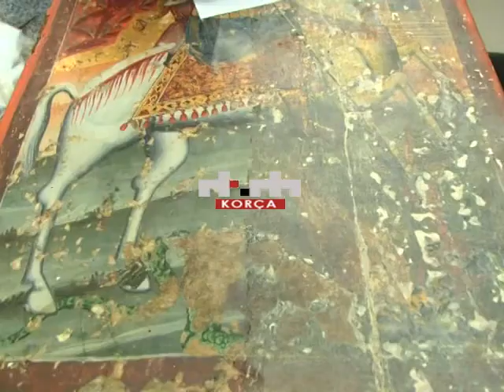Restaurohen një sërë ikonash të Muzeut Kombëtar të Artit Mesjetar